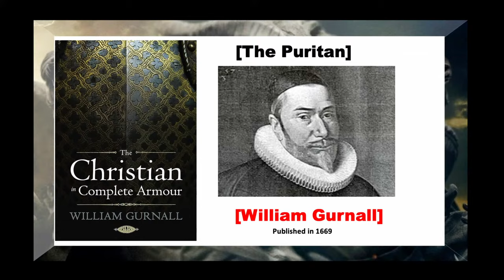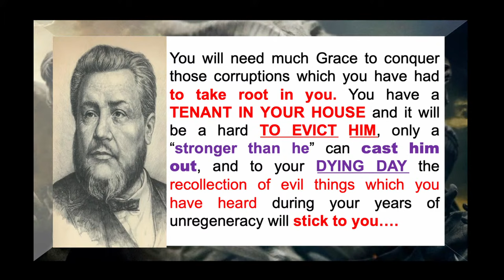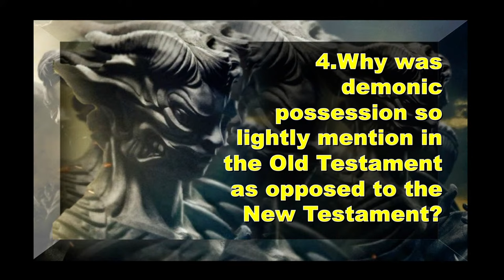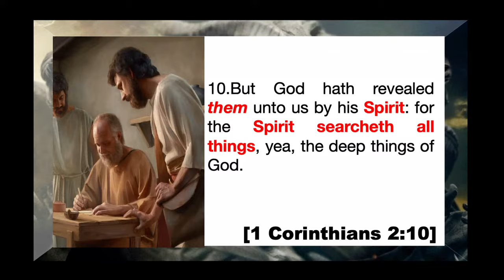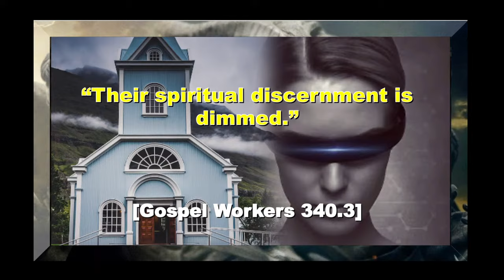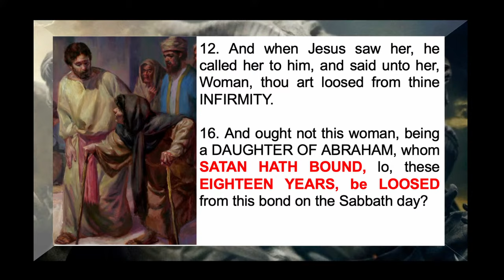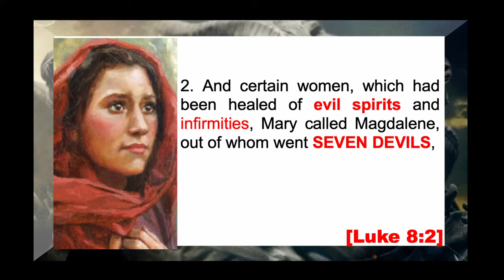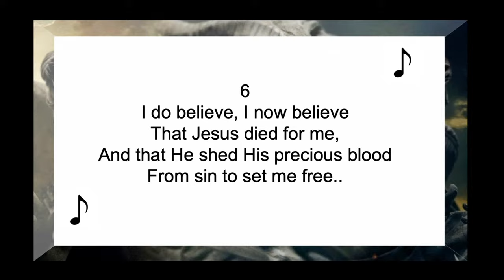Evangelist C. Knott - LEGION #7: Possession and Oppression